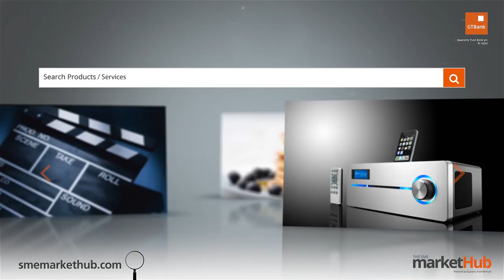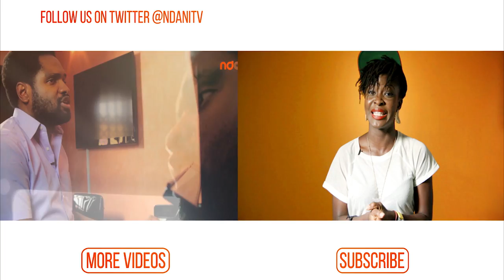Ndani Sessions - Lady Jay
On todays episode of Ndani sessions, Singer/songwriter Lady Jay gives us a stellar performance of her song "Oh my my my".